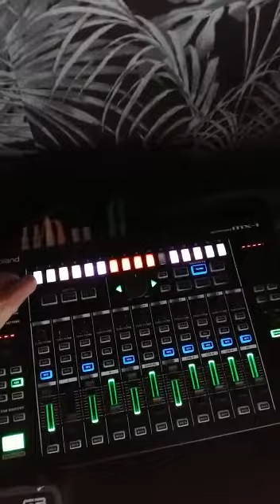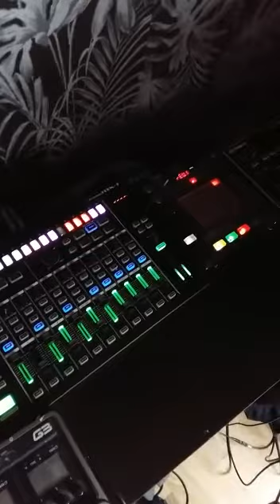Richard Ruiter Preview Thorrs Hammer (nor/us) -Norge Techno edit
Techno edit of Legendary Funeral Doom Band Thorrs Hammer  with Norge .